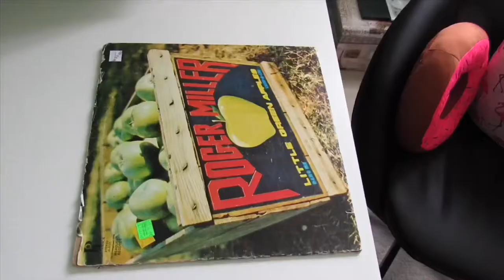Painting Sunflowers on a Record Album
I went to a record store last weekend and got a lot of cheap records, so be prepared for more of these videos.😁